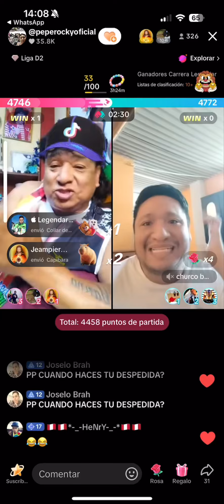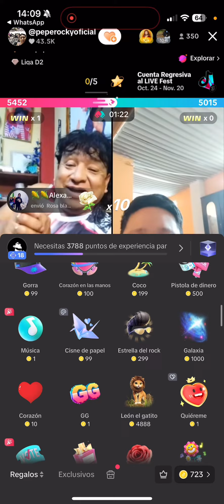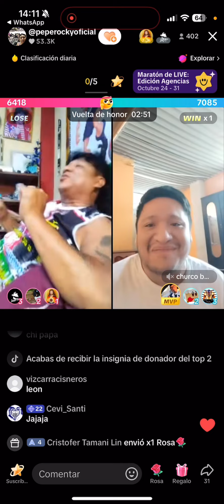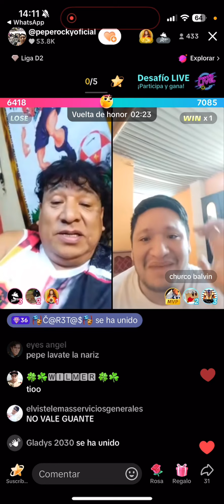Una batalla con Churco - parte 1 | Pepe Rocky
Bienvenidos al Canal Oficial de Pepe el Popular Rocky.

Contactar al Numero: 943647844